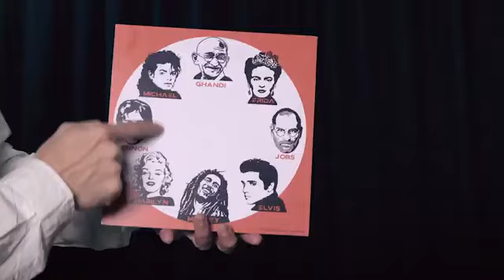QR Prediction by Gustavo Raley